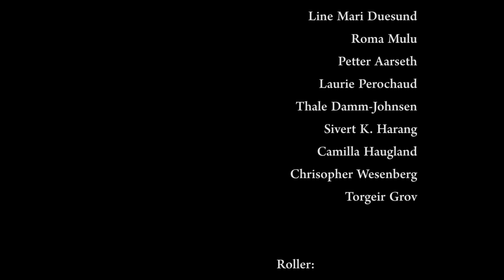Nyttårsfest SiB Damsgård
Gjennom en  fire min lang one-shot gjennom studentblokka i SiB Damsgård,  skildres det et bilde av det gode studentmiljøet i Bergen. Det er nyttårsaften og en beboer kommer hjem med en jente som neppe kan tenke seg hva hun har i vente.

Dette er en studentfilm laget av førsteårsstudenter fra Film og TV-produksjon ved UiB.
Statister er et spredt og godt utvalg av hovedsaklig studenter i Bergen, hvor flere er utvekslingstudenter og studenter ved SV fakultetet.

Lik, del og kommenter gjerne filmen